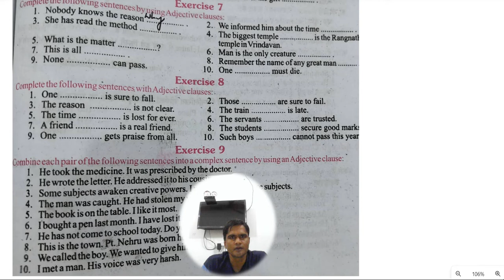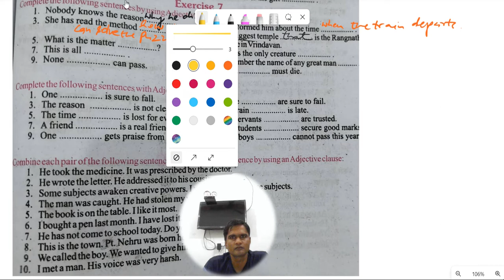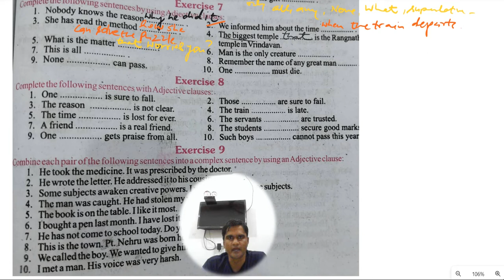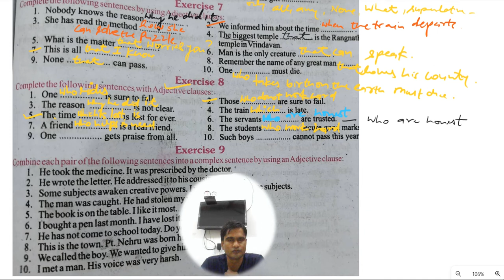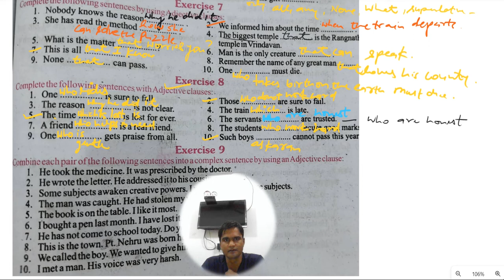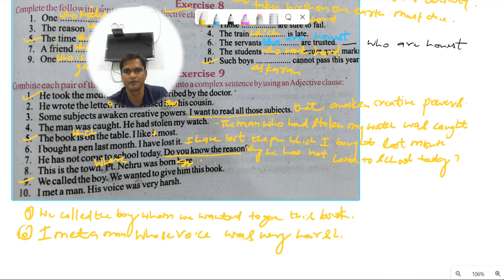Complete the following sentences by using Adjective clauses Ex- 7,8,9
Complete the sentences up board class 10th Complete the sentences| Up board class 10th ( All sets ) 2012|  Excellent English Grammar

Up board m aye huye complete the sentences

Up board Examination all sets 2007 to 2011

 Complete the sentences Up board all sets 2012

 Complete the sentences Up board all sets 2013

 Complete the sentences Up board all sets2014 to 2015

 Complete the sentences Up board all sets
2016

2017 to 2018

2019 and 2020

 Complete the sentences Up board all sets2022

Excellent English Grammar

Ex-   7,8,9

Excellent English grammar Exercise no 12

Excellent English grammar exercise no... 13

Excellent English grammar exercise no. 14

Excellent English grammar exercise no. 15

Excellent English grammar exercise no. 19and 20

Up board Examination papers m aaye huye

Examination papers 2007 to 2011 (all sets)

Active and passive voice Examination papers 2012(all sets) to 2013
Active and passive voice Exc

Exercise. 1 Present indefinite tense

Exercise... 3  Future Indefinite tense

Exercise. 4 Present Continuous tense

Exercise. 5 past continuous tense

Exercise. 6... Present perfect tense

Exercise. 7.. Past perfect tense

Exercise. 8... Future perfect tense

Exercise. 9..

Exercise... 10.

Exercise.. 11

Exercise. 12

Exercise... 14...

Exercise... 16.

Exercise... .. 17

Exercise.. 18.

Exercise. 19.

Exercise. 21

Exercise. 22...

Exercise. 23..

Exercise. 25...

Exercise. 26.

     Examination papers

Examination papers 2012to 2013 (all sets)
active into passive voice

Active and passive voice Examination papers 2012(all sets

Exercise. 9..

Exercise... 10.

Exercise.. 11

Exercise. 12

Exercise... 14...

Exercise... 16.

Exercise... .. 17

Exercise.. 18.

Exercise. 19.

Exercise. 21

Exercise. 22...

Exercise. 23..

Exercise. 25...

Exercise. 26.

     Examination papers